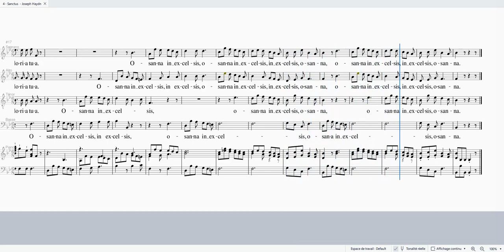HAYDN JOSEPH Missa brevis sancti Joannis de Deo Sanctus S 40 A 100 TB 40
Missa brevis sancti Joannis de Deo
Sanctus

Soprane 40%
Alto 100%
Ténor 40%
Basse 40%